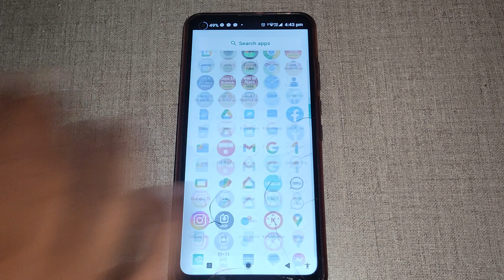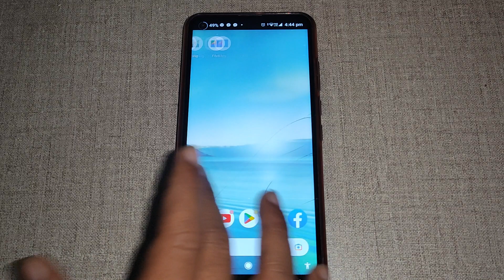data roaming on off kaise kare LG W41,LG W41 mobile network setting